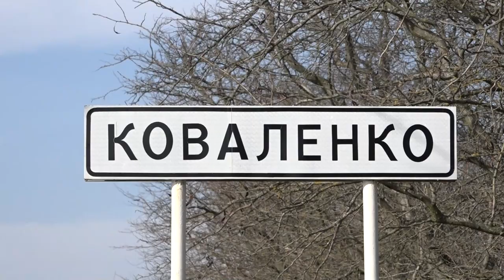Жительница хутора Коваленко обратилась к губернатору по вопросу газификации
Накануне руководитель региона провел личный прием для жен и матерей участников специальной военной операции на Украине.